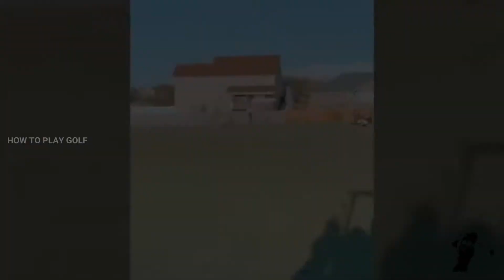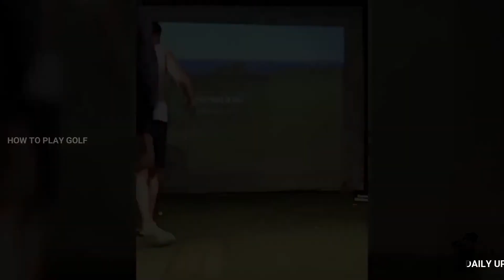TOP 10 HOT FEMALE GOLFERS | Hottest Female Golfers Of 2020|Hottest Women Golfers|HOT SHOTS GOLF GRIL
TOP10HOTFEMALEGOLFERS,HottestFemaleGolfers Of 2020 ,Hottest Women GolfersHottest Women Golfers